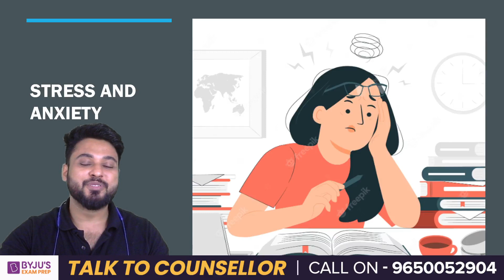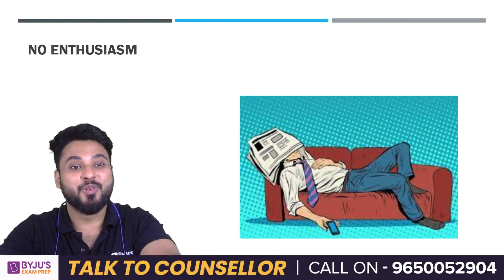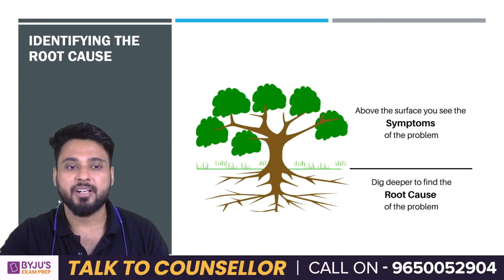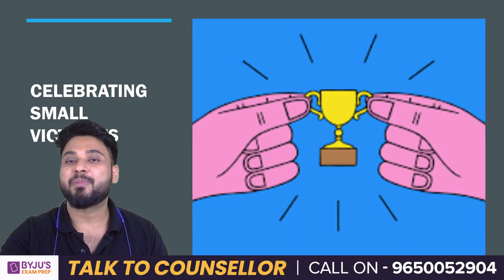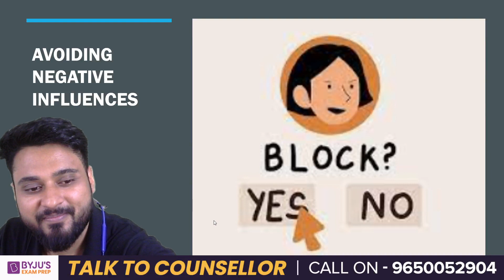The Biggest Enemy of Success | How to Defeat it? | Exam Motivation | UGC NET 2023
The Biggest Enemy of Success | How to Defeat it? | Exam Motivation | UGC NET 2023. BYJU'S Exam Prep UGC NET is the most comprehensive exam preparation platform for UGC NET Exams Preparation.

2,100+ Selections Given by BYJU’S Exam Prep in UGC NET Till Date, Watch out Their Success Journey Here